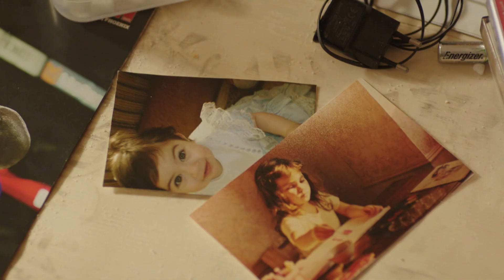El sobreviviente | SERIES COMPLETAS | APP KANAL D DRAMA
¡Atrévete a Vivirlo! Disfrútalo ya en nuestro app - Kanal D Drama.

Descárgala ya para dispositivos móviles y tabletas (iOS y Android) con opción a reproducción vía Chromecast. Muy pronto estará disponible en Roku, Amazon Fire TV, y televisores inteligentes Samsung. Visita para más detalles.